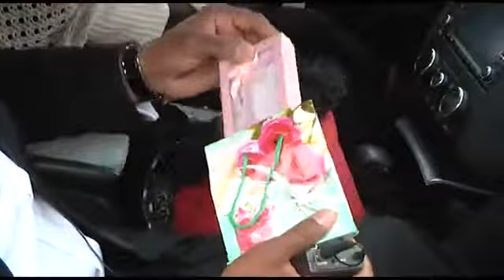U S Army Colonel Surprises Daughter for Her Sweet 16